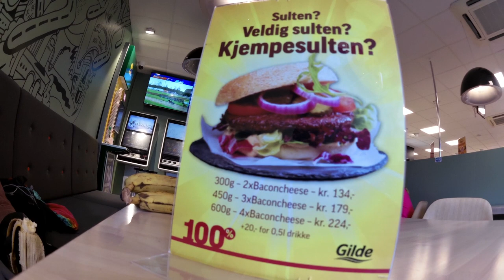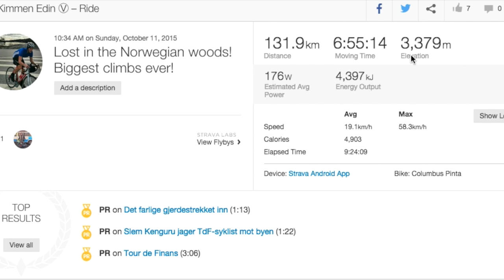CYCLING, ACCOMPANIED BY FRUITS & MAGIC MUSHROOMS, LOST IN THE NORWEGIAN WOODS